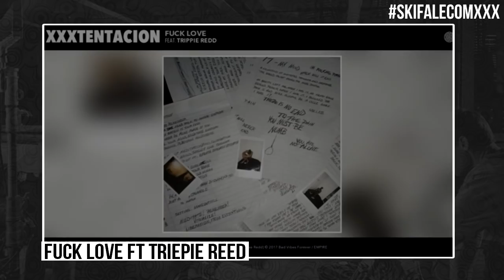As 5 Melhores Musicas do XXXTentacion - Parte 2